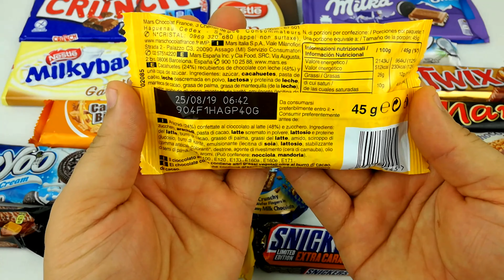Some Lots of Candies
Welcome to "Chocolate tansim"